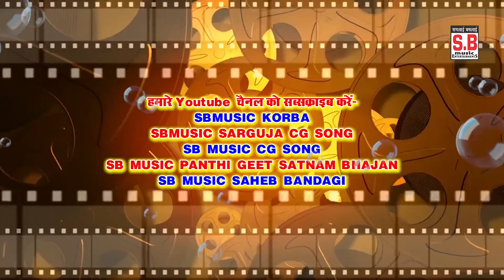Dj Arun Remix | Light Gol Hoge | Cg Song | Naval Kishor Yadav Divya Chauhan | Chhattisgarhi Gana SB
New Hit Chhattisgarhi Geet Cg Song HD Video 2023 SB Music Korba

Song : Light Gol Hoge
गीत : लाईट गोल होगे
Male Singer : Naval Kishor Yadav
गायक : नवल किशोर यादव
Female Singer : Divya Chauhan
गायिका : दिव्या चौहान
Lyrics : Chand Ram Yadav
गीतकार : चंद राम यादव
Music Composer : Bablu Mahant
Rhythm : S.K Lahor
Ped : Suraj Diwana
Benjo : Narendra Ghritlahre
Producer : Shri Ram Rathore
निर्माता : श्रीराम राठौर
Director : Shri Ram Rathore
निर्देशक : श्रीराम राठौर
Recordist : Nanki ji
रिकॉडिस्ट : ननकीजी
सर्वाधिकार सुरक्षित है : एस.बी.म्यूजिक इंटरटेनमेंट्स छत्तीसगढ़, भारत